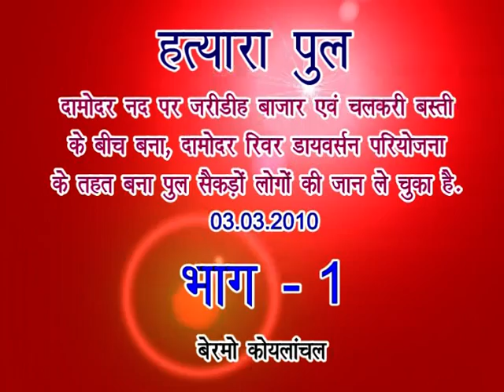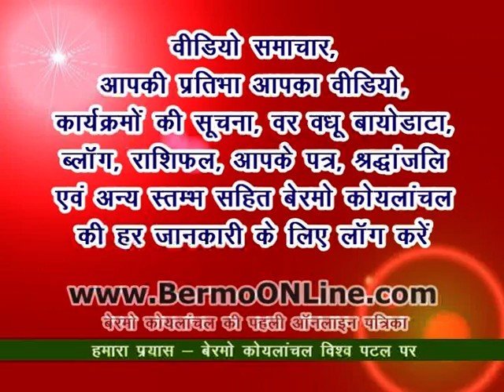Incomplete Murderer Railway Bridge CCL, DR & RD Project Bermo Koylanchal 03 03 2010 Vol 1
बेरमो कोयलांचल अंतर्गत चलकरी बस्‍ती एवं जरीडीह बाजार के बीच दामोदर नद पर रेलवे पुल का निर्माण लगभग 25 वर्ष पूर्व कराया गया परन्‍तु आज भी यह पुल अधूरा है और अब तक सैकड़ों लोगों की जानें ले चुका है। ज्ञात हो कि इस पुल का निर्माण दामोदर रिवर एवं रेलवे डायवर्सन परियोजना के अंतर्गत कराया गया था जिसके तहत कोयला निकालने के लिए रेलवे लाइन को डायवर्ट करके दामोदर नद के उपर से ले जाने की योजना थी जो आज तक अधुरी पड़ी है।

Follow BERMOonline on FACEBOOK, INSTAGRAM, TWITTER, LINKEDIN